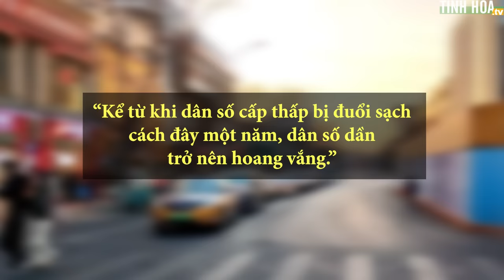Bắc Kinh yên ắng lạ thường | Tinh Hoa TV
Nền kinh tế Trung Quốc đang suy thoái, thủ đô Bắc Kinh cũng lộ ra cảnh tiêu điều.

Gần đây, một bài viết trên mạng mô tả tình hình hiện tại ở Bắc Kinh đã thu hút sự chú ý của chính quyền và tất nhiên ngay sau đó đã bị chính quyền chặn trên Weibo.